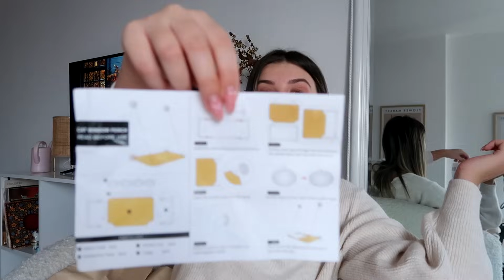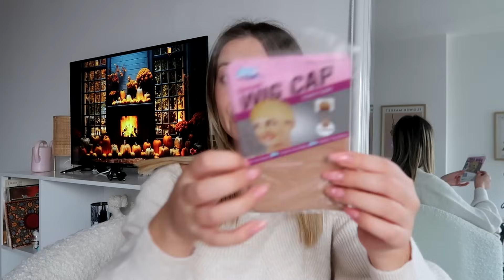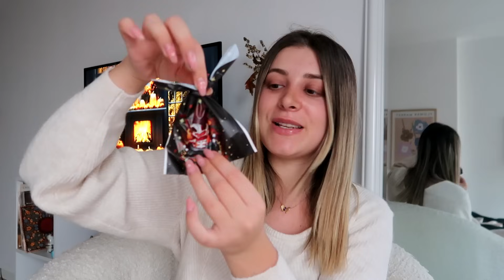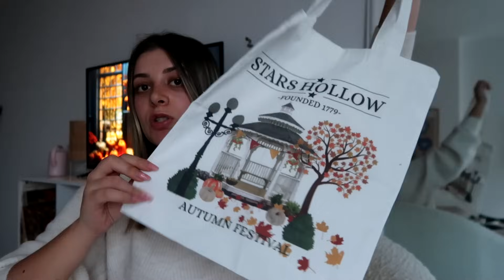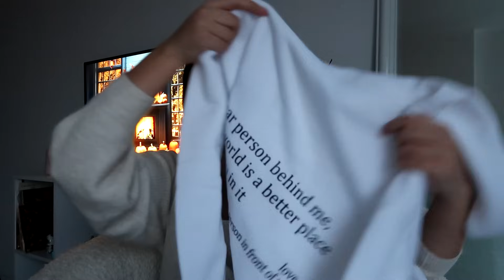Gjera per mua, per shokun dhe Harun | Autumn Haul nga TEMU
Lade dir die Temu-App mit unserem Link und dem Suchcode dkc2489 herunter
Freie Versandkosten&90 Tage kostenlose Rückgabe 📳